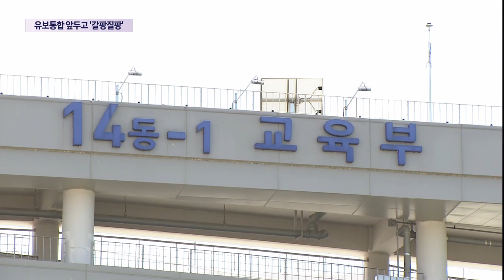유보통합 현실화 앞두고 '갈팡질팡'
보건복지부의 영유아 보육 사무를 교육부로 이관시켜 업무를 일원화하는 정부조직법 개정안이 얼마전 국회에서 통과하면서 이른바 유보통합의 첫발을 뗐는데요.

하지만 어린이집과 유치원 간 격차를 해소하고 인력과 조직 개편 등을 어떻게 준비할 지에 대한 계획은 제시되지 않아 어린이집과 유치원 교육현장의 우려는 적지 않습니다.

제주교육당국도 교육현장과의 소통이 부족하다는 지적이 나오고 있습니다.